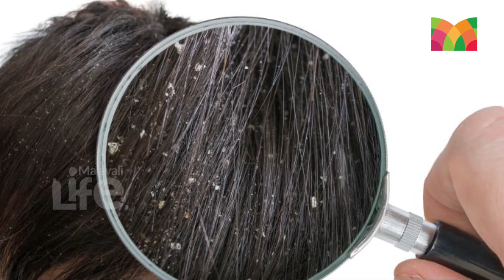താരന്‍ മൂലമുള്ള മുടികൊഴിച്ചില്‍ മാറ്റാന്‍ ഇതിലും വലിയ വിദ്യയില്ല..!!!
കുട്ടികള്‍ മുതല്‍ എല്ലാവരെയും ഒരുപോലെ അലട്ടുന്ന പ്രശ്‌നമാണ് താരന്‍. താരന്‍ ഉണ്ടാകുന്നതിന് കുഞ്ഞുങ്ങളെന്നോ വലിയവരെന്നോ വ്യത്യാസമില്ല. ചൊറിച്ചില്‍, കഠിനമായ മുടികൊഴിച്ചില്‍, വെളുത്ത പൊടി തലയില്‍ നിന്നും ഇളകുക, തലയോട്ടിയിലെ തൊലിയില്‍ ചെറിയ വിള്ളലുകള്‍ തുടങ്ങിയവയാണ് താരന്റ ലക്ഷണങ്ങള്‍. താരനുള്ള പലര്‍ക്കും താരനൊരു നാണക്കേട.് തന്നെയാണ്. താരന്‍ പല കാരണങ്ങള്‍ കൊണ്ട് ഉണ്ടാകാം. ശിരോചര്‍മ്മം വരളുന്നതും എണ്ണമയം കൂടുന്നതുമൊക്കെ താരന് കാരണമാണ്. ഇനി മലയാളി ലൈഫ് നിങ്ങളോട് പറയാന്‍ പോകുന്നത് താരന്‍ മാറ്റാനുള്ള ലളിതമായ ചില മാര്‍ഗ്ഗങ്ങളാണ്.